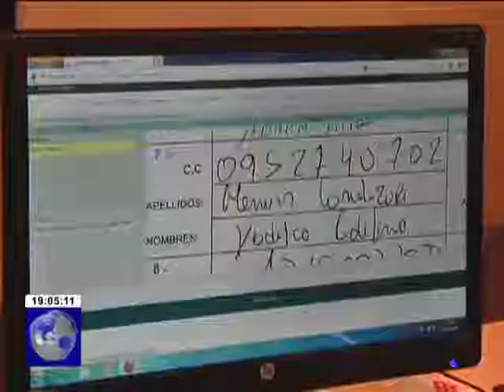CNE efectuó simulacro de cara a las próximas elecciones